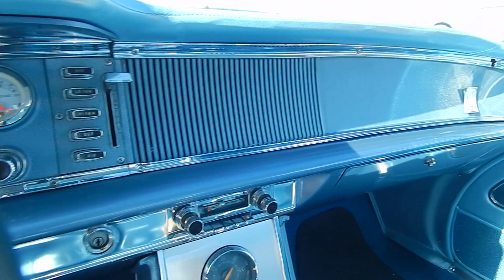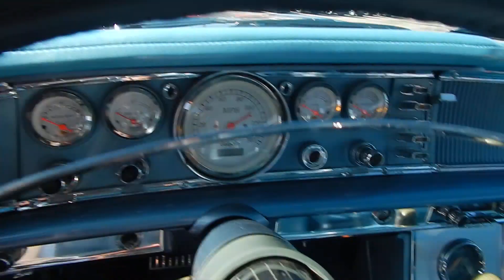1964 Chrysler 300 K 413 V8 w/2 4bbls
There has always been a disagreement between car people who had the first muscle cars. We all know that Delorean put a big engine in a small car for Pontiac in the mid 60.s But what most people forget is that the 409 in the Impala back in 62 was a street beast but the guys over Chrysler had ideas of their own. With the 300 Series Cars were big sleepers Lots of power and performance these cars were made for NASCAR remember what wins on Sunday sells on Monday. This 1964 300K has a 6.8 Wedge 413 Cubic inch Engine with dual Carburetors producing 390 HP. Mated to an automatic transmission. Only 3022 Coupes were built in 1964 making this a low production car. This Nassau Blue Metallic has the original window sticker with the options listed. Like Power steering Golden Tone Radio with power antenna. Here is your chance to own some automotive history.  Financing and delivery options available!